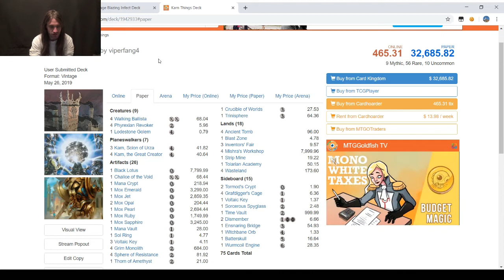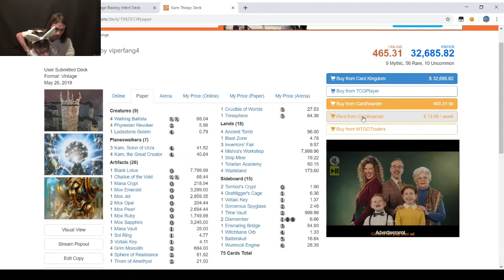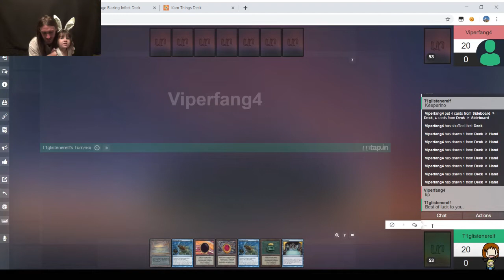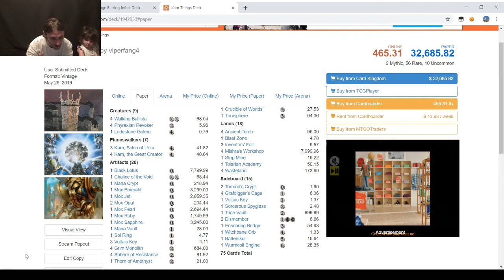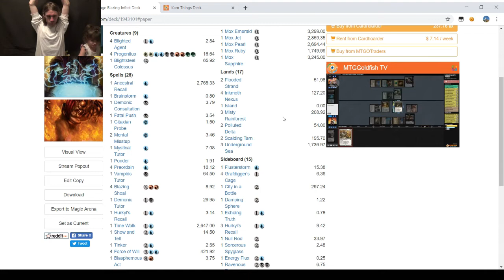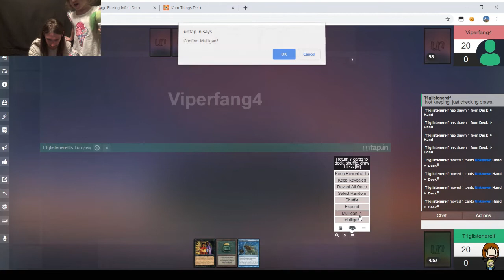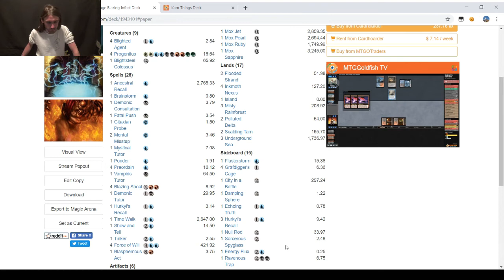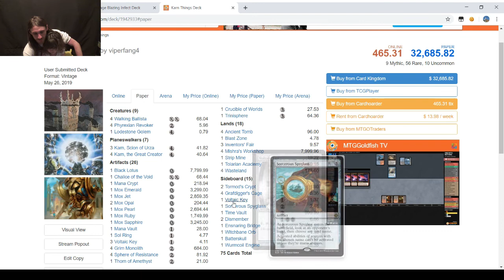Vintage MtG — Blazing Infect vs. Karn Stax (Semifinals)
This is the second round of top eight, first of top four, in the fourth season of Vintage on the Untap Open League.
Of course, I'm running Infect. Since this is Vintage, though, I'm running Blazing Infect, which uses Blazing Shoal, a banned card in Modern, to win as soon as the second turn. As an unintensive, blue-based combo deck, no one should be surprised that my deck also gets to play Force of Will backup.

Here's my decklist in text form, in case you can't view the link right now.
Artifacts (6)
1 Black Lotus
1 Mox Emerald
1 Mox Jet
1 Mox Pearl
1 Mox Ruby
1 Mox Sapphire
Creatures (9)
4 Blighted Agent
4 Progenitus
1 Blightsteel Colossus
Instants (17)
1 Ancestral Recall
4 Blazing Shoal
1 Brainstorm
1 Demonic Consultation
1 Fatal Push
4 Force of Will
1 Hurkyl’s Recall
2 Mental Misstep
1 Mystical Tutor
1 Vampiric Tutor
Sorceries (11)
1 Blasphemous Act
1 Demonic Tutor
1 Gitaxian Probe
1 Ponder
4 Preordain
1 Show and Tell
1 Time Walk
1 Tinker
Lands (17)
2 Flooded Strand
4 Inkmoth Nexus
1 Island
3 Misty Rainforest
2 Polluted Delta
2 Scalding Tarn
3 Underground Sea
Sideboard (15)
1 City in a Bottle
1 Damping Sphere
1 Echoing Truth
1 Energy Flux
1 Flusterstorm
4 Grafdigger's Cage
3 Hurkyl's Recall
1 Null Rod
1 Ravenous Trap
1 Sorcerous Spyglass

Here's the text version:
Creatures (9)
4 Walking Ballista
4 Phyrexian Revoker
1 Lodestone Golem
Planeswalkers (7)
3 Karn, Scion of Urza
4 Karn, the Great Creator
Artifacts (26)
1 Black Lotus
1 Chalice of the Void
1 Mana Crypt
1 Mox Emerald
1 Mox Jet
2 Mox Opal
1 Mox Pearl
1 Mox Ruby
1 Mox Sapphire
1 Mana Vault
1 Sol Ring
3 Voltaic Key
4 Grim Monolith
4 Sphere of Resistance
1 Thorn of Amethyst
1 Crucible of Worlds
1 Trinisphere
Lands (18)
4 Ancient Tomb
1 Blast Zone
3 Inventors' Fair
4 Mishra's Workshop
1 Strip Mine
1 Tolarian Academy
4 Wasteland
Sideboard (15)
2 Tormod's Crypt
4 Grafdigger's Cage
1 Voltaic Key
1 Sorcerous Spyglass
1 Time Vault
2 Dismember
1 Ensnaring Bridge
1 Witchbane Orb
1 Batterskull
1 Wurmcoil Engine